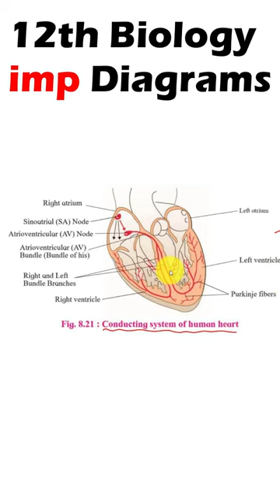Class 12th Biology के यह Diagrams करना ना भुलाना Imp Diagrams for 2023 Exam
How to get Biology Complete notes

Welcome Aspirants..!!